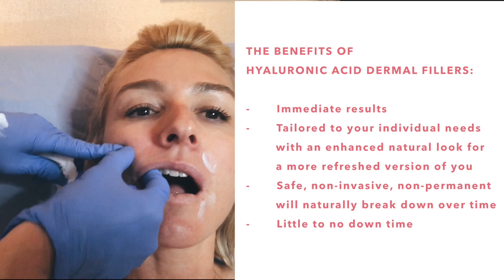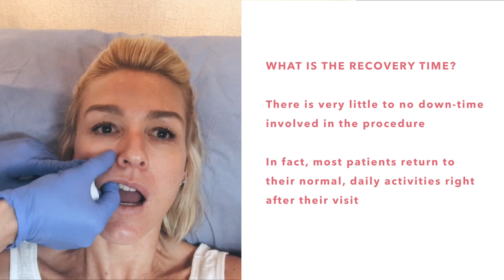My First Time Trying Fillers (Before & After Photos)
This is my first time trying fillers and I wanted to share the entire experience from start to finish with you including ‘before’ and ‘after’ shots. I tried this procedure purely for preventative reasons and was intrigued to see whether this treatment had any lasting effects. Have you ever tried fillers? What was your experience?

PRODUCTS I USE AND RECOMMEND

Kenwood Mini Chopper
Tescoma Glass Jar
Everlast Boxing Gloves
Egg Slicer
Salad Spinner
Violife Cheese
Avocado Oil
Breville Blender
Ecover Dishwasher Aid
Dishwasher Salt
Miele dishwasher